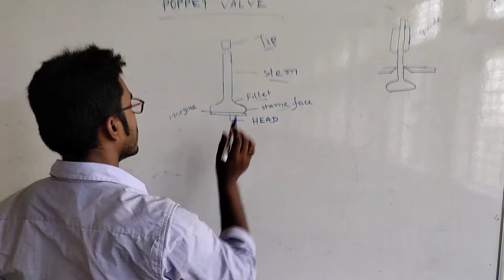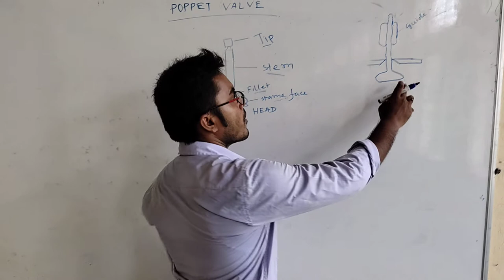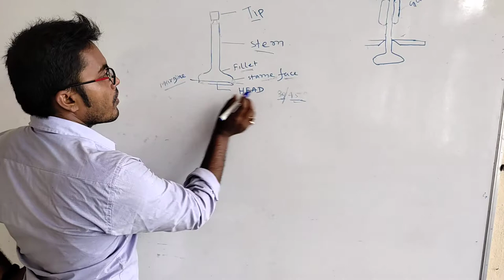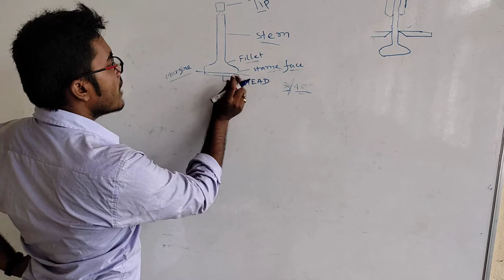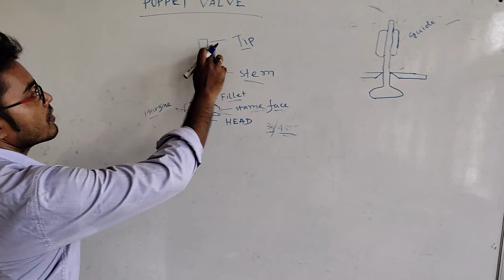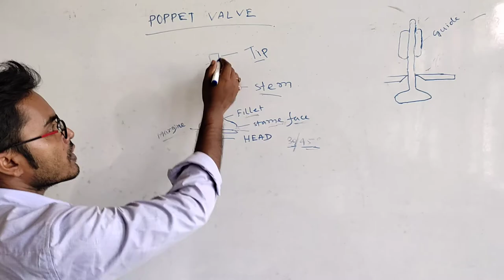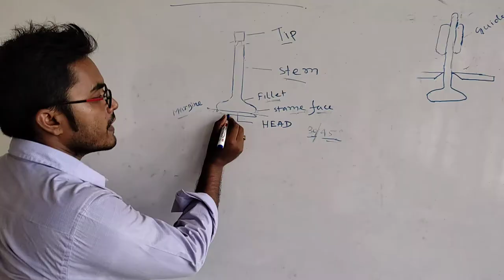HGITI MMV TRADE THEORY TOPIC- Poppet Valve by Sanjib Sarkar